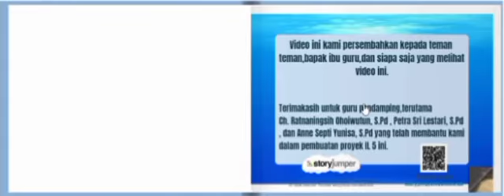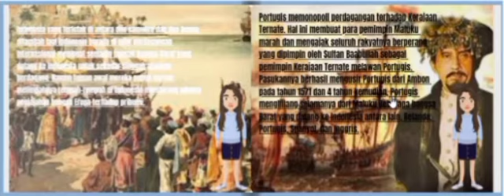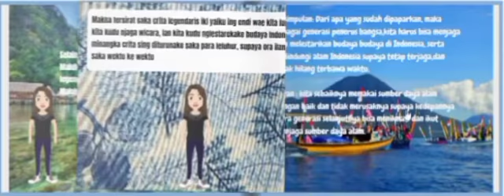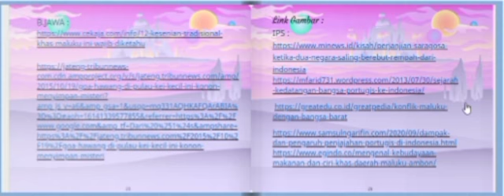Cerita di Baik Kota Maluku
Kelas 8A/ Kelompok C ( Rama Shinta) / IL Proyek 5
Anggota Kelompok :
1.Miranda Christabel/8A/24
2.Lavnia Britney Siananta/8A/20
3.Darrel Sava Gavranda/8A/14
4.Steven Ajie Saputra/8A/31

Deskripsi singkat isi video  :

Video ini bercerita tentang bangsa barat yang tertarik untuk datang ke Maluku karena kekayaan alam dan rempah rempah nya,yang menyebabkan perlawanan rakyat Maluku terhadap bangsa barat,tidak lupa dengan banyaknya budaya di Maluku,contohnya tari lenso,cerita legenda Gua Hawang,dan rumah adat Baileo.Video ini mengajak para pemirsa untuk melestarikan budaya warisan nenek moyang di jaman dahulu supaya tidak hilang dari waktu ke waktu.

Sumber

Funny Cat by Sunha Lee

Educational music by Alec Koff

Mr Sunny Face by Wayne Jones